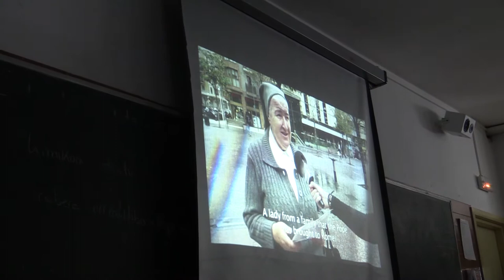SOS Racismo SOS Arrazakeria